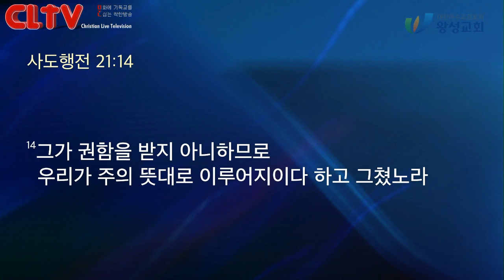CLTV 파워메시지ㅣ2020.6.7 주일설교ㅣ왕성교회(길요나 목사)ㅣ사도행전 (38) '주의 뜻대로 이루어지이다'